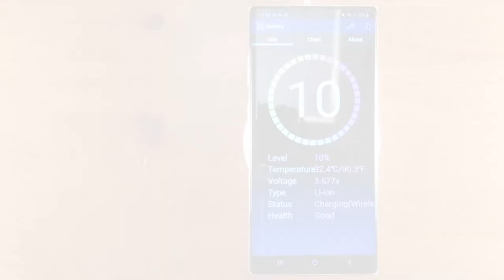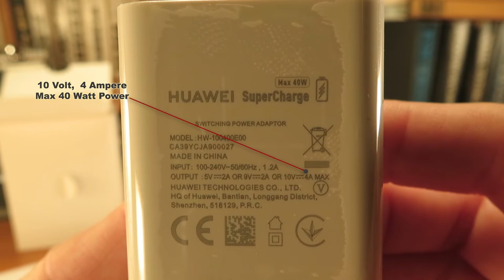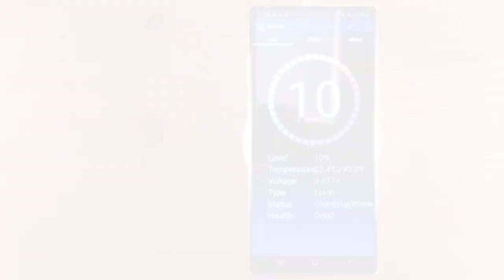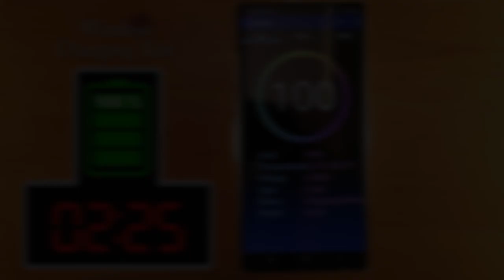Samsung Galaxy Note10 Plus - FAST WIRELESS CHARGING TEST (15W)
I show the inner parts,  X-Ray photos, and microscope images at the end comes the charging test with Samsung Galaxy Note 10+ and Huawei Wireless Charger (Hua-CP60)